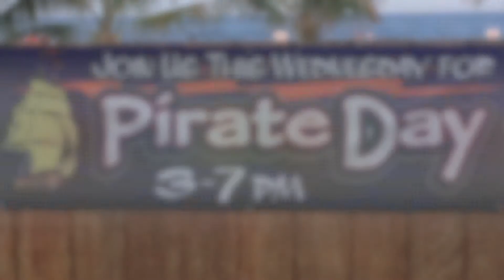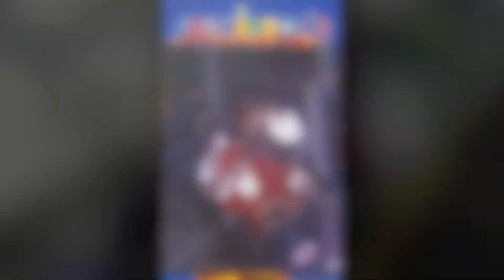Pirate Day Trailer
Pirate Day on Wednesday, August 13th from 3pm-7pm. Events and entertainment all along the boardwalk.